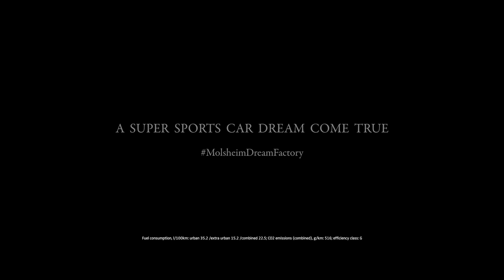Bugatti Chiron: as três primeiras unidades saem da fábrica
A Bugatti entregou as três primeiras unidades do superesportivo Chiron a donos na Europa e no Oriente Médio. A fabricante também mostrou um pouco de sua fábrica dos sonhos.